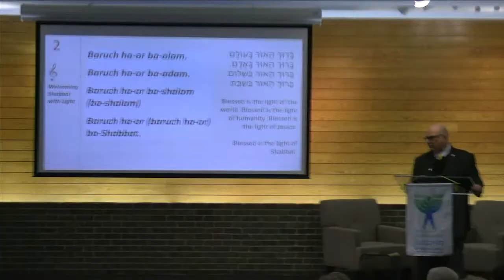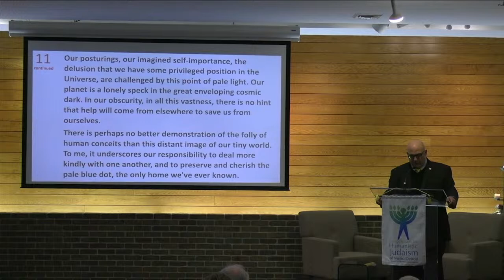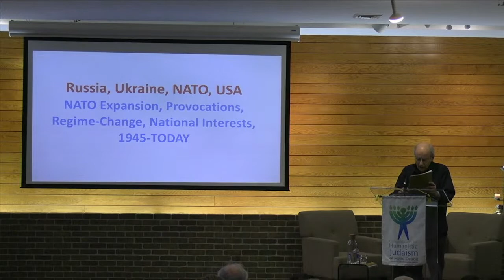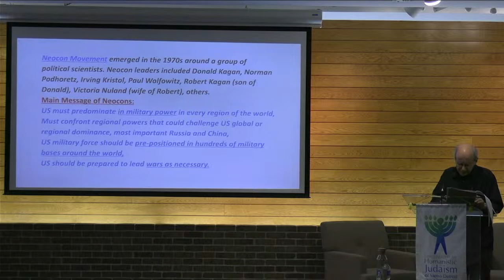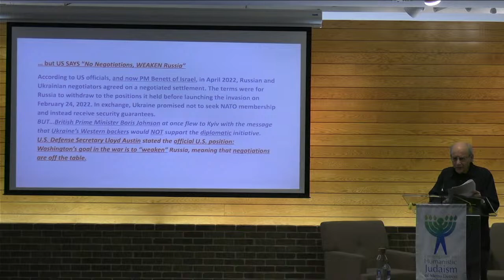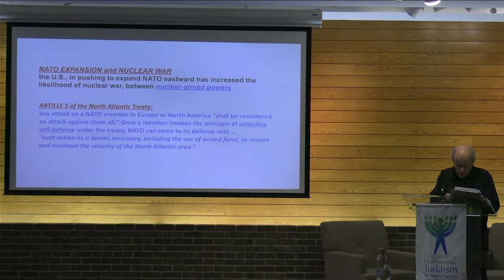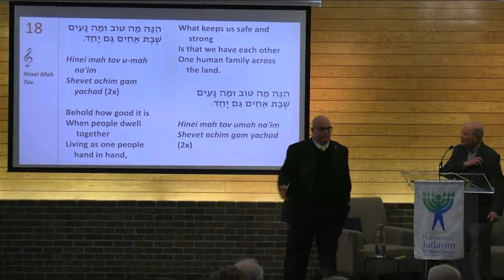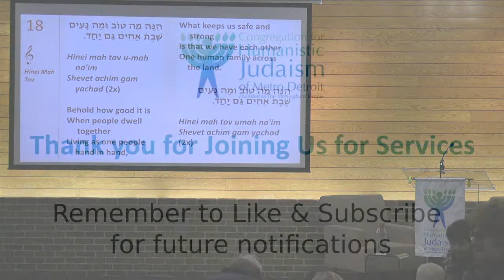Live Stream Service - Fri., March 31, 7pm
GUEST PRESENTERS: RENE LICHTMAN & PROF. FREDERIC PEARSON / "PERSPECTIVES ON THE UKRAINE WAR" / As Russia's attack on Ukraine continues into its second year, we will hear two very distinct and different positions about the underlying causes of the war. As Humanists it is our duty to examine more than one perspective.